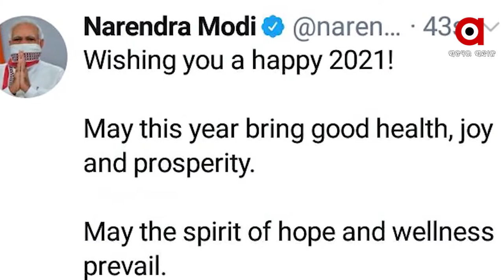ଦେଶବାସୀଙ୍କୁ ନୂଆବର୍ଷର ଶୁଭେଚ୍ଛା ଜଣାଇଲେ ରାଷ୍ଟ୍ରପତି ରାମନାଥ କୋବିନ୍ଦ ....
ଦେଶବାସୀଙ୍କୁ ନୂଆବର୍ଷର ଶୁଭେଚ୍ଛା ଜଣାଇଲେ ରାଷ୍ଟ୍ରପତି ରାମନାଥ କୋବିନ୍ଦ । ନୂତନ ବର୍ଷ ସମସ୍ତଙ୍କ ଜୀବନରେ ସୁଖ, ସମୃଦ୍ଧି ଭରିଦେଉ ବୋଲି ରାଷ୍ଟ୍ରପତି ଟ୍ୱିଟ୍ ଯୋଗେ କହିଛନ୍ତି ...